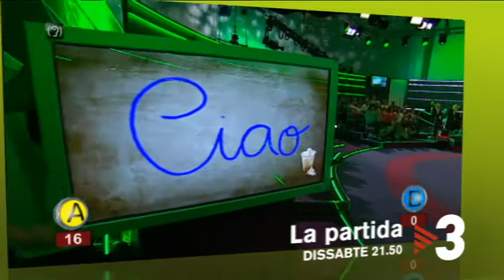TV3 - Dissabte a les 21.50 - Italià a "La Partida"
La partida de TV3" viatja fins a Itàlia. Sabrem si els concursants són grans experts en cuina, monuments, art i música italiana. Els ajudaran el presentador Roger de Gràcia i l'actriu Míriam Tortosa.